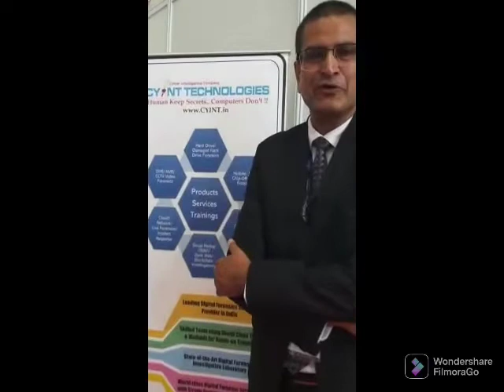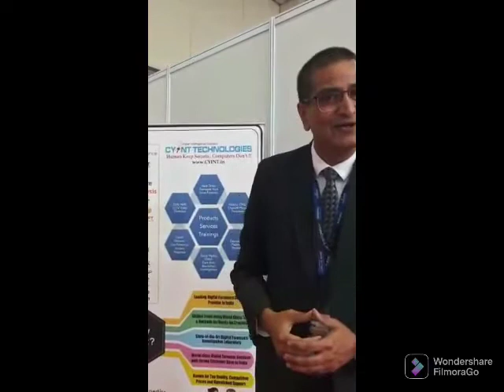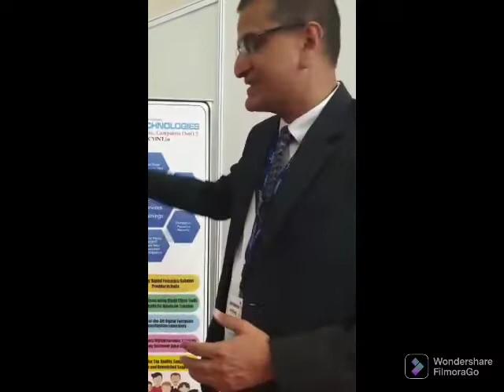Vibhu Anand Founder & COO CYINT TECHNOLOGIES speaking with ADU at International Police Expo 2022